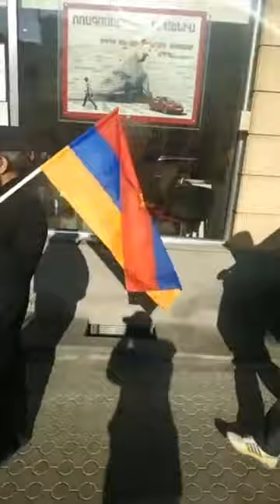Տեր Ղազարի բողոքի ակցիան ազգային ժողովի դիմաց։ Ter Ghazari boghoqi akcian azgain zhoghovi dimac.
Խոսնակ՝ Տեր Ղազար քահանա Պետրոսյան
Բյուրավանի Սուրբ Գրիգոր Լուսավորիչ եկեղեցու հոգևոր հովիվ